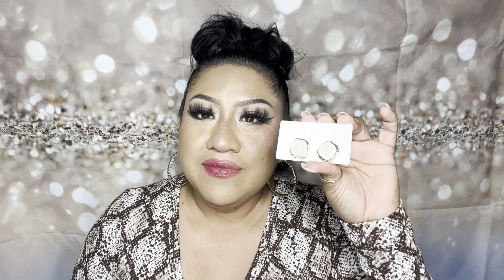JOYERIA DE SHE IN que me gusto mucho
Trate de buscar links y codigos pero varias cosas que les enseño en este video ya no esta disponible por el momento una disculpa enorme por eso.